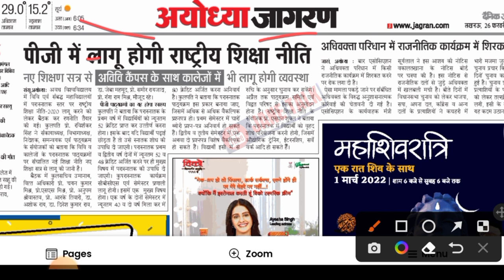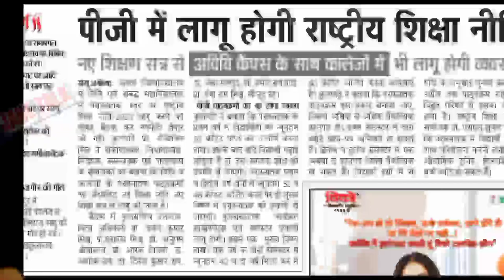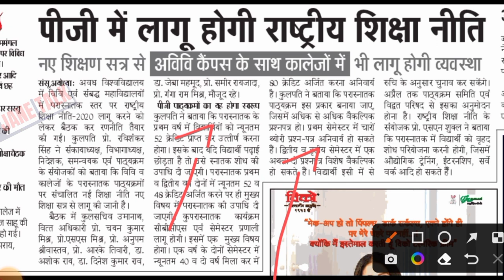Rmlau new education policy 2020 news नई शिक्षा 2020 नीति लागू करने पर बनी योजना